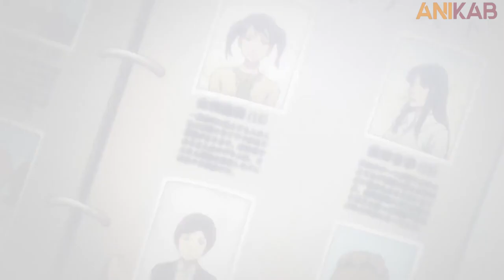Bartender who's actually a Death God punishes people after they die | Anime Recap